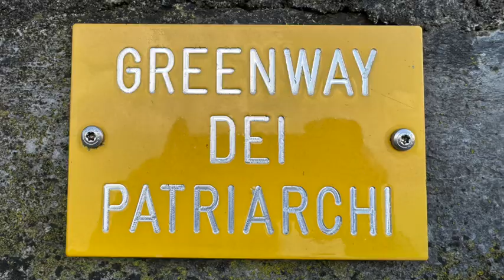Bob and Jill Explore Varenna and Lake Como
Escape to Lake Como with our video from Varenna. We went off season to avoid the big crowds and it was wonderful, peaceful and beautiful.  A little drizzle on a couple of days, but that didn't stop us.  We loved Varenna and took the ferry to visit Menaggio and Bellagio. When life gives you lemons, keep drinking limoncello!